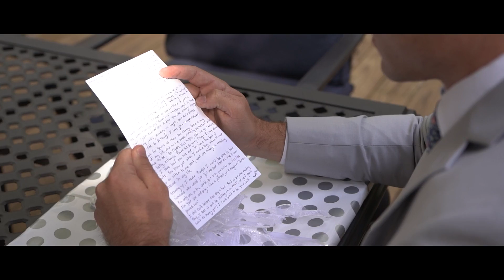Greg + Jordan Wedding Trailer Willows Farm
To see more of our videos and our packages, go